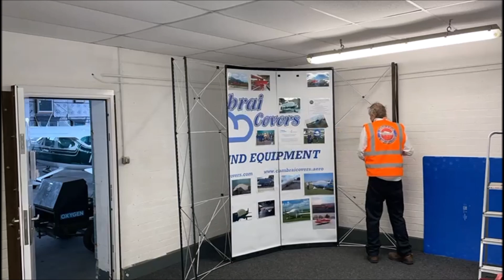Cambrai Covers move to bigger office at Leeds East Airport (Hangar 3)